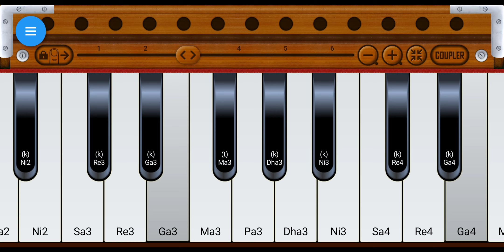Bol Radha Bol Sangam Hoga Ki Nahin Piano tutorial harmonium per bajana sikhe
Bol Radha Bol Sangam Hoga Ki Nahin Apne harmonium per bajana sikhen best song Sangam movie Bol Radha Bol Sangam Hoga Ki Nahin Apne piano per banana sikhen sirf 2 minut Mein Bol Radha Bol Sangam Hoga Ki Nahin Piano tutoriyal   Harpur machhagar